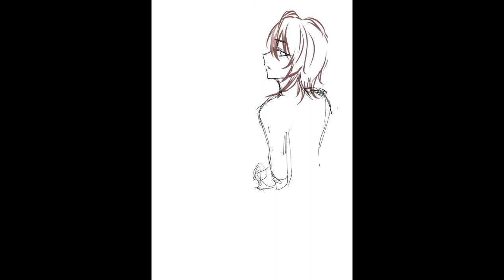【イラストメイキング】緋田美琴【CLIP STUDIO PAINT】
【完成したイラスト】